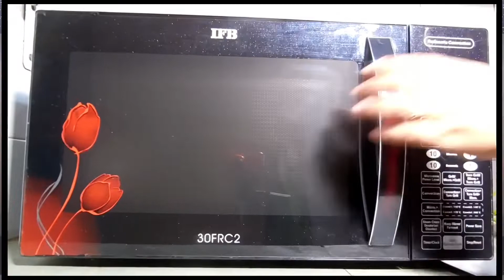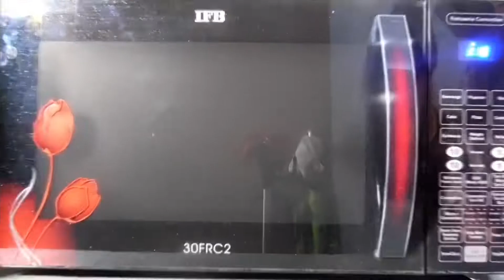Chocolate Recipe |Easy and Simple Cake recipe By Missi Cuisine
Dosto Agar Aapko Meri Yeah Recipe Pasand Aaye Toh .
Like Aur Share Karana Nahi Bhule
Bell icon press kare.